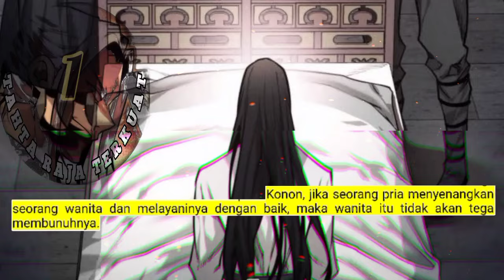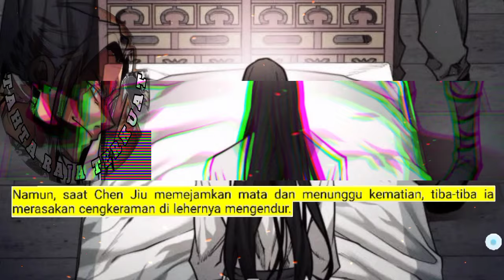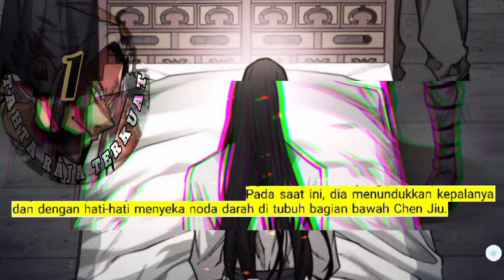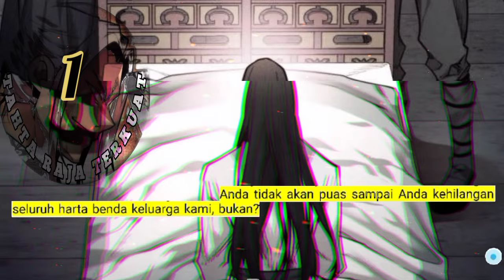Tahta Raja Terkuat season 1